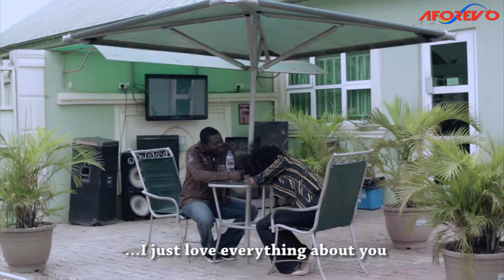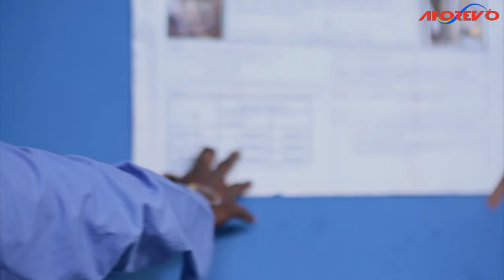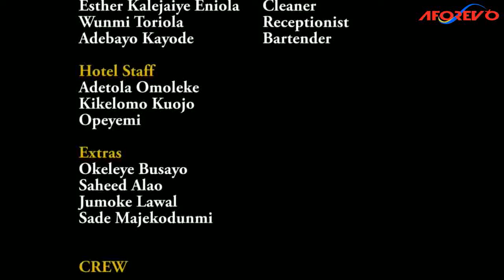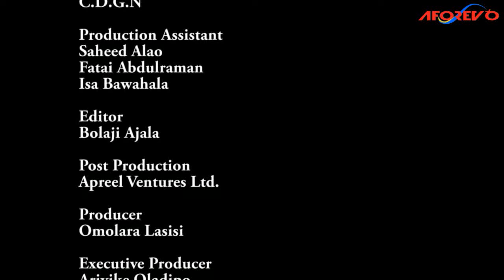IFE TOKAN TOKAN - A Nigerian Yoruba Movie Starring - Wunmi Toriola, Toyin Abraham, Muyiwa Ademola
This Is A Story Of Love At First Sight As Mr. Lucas Met And Fell In Love With A Young, Beautiful Girl While On Vacation, An Experience That Would Turn His Life Around.